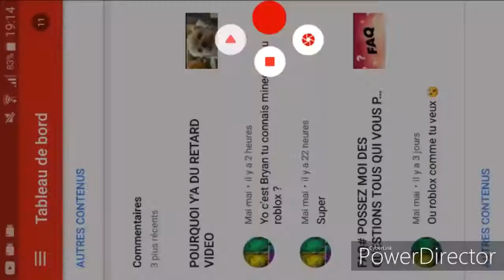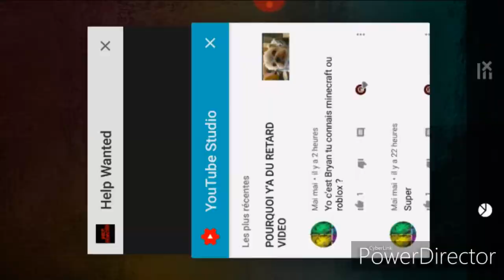Help Wanted Five nights at freddy's Android 2Ep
Mon Discorde
Mon Snapchat
Ajoutez-moi sur Snapchat ! Nom d'utilisateur :david-w2019
Mon Facebook
 David Wolff